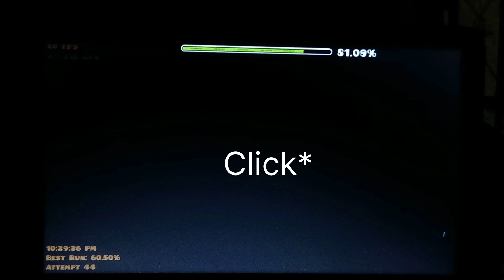Betrayal of Fate 81% (Extreme Demon & 2nd Hardest)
Dejo esto acá porque tendré semana de exámenes y no tocaré betrayal hasta que terminen